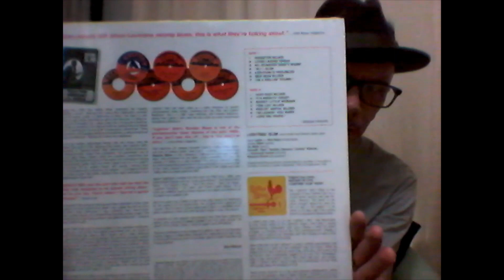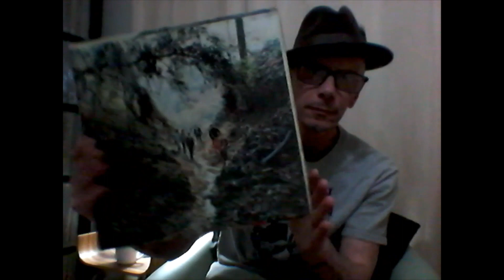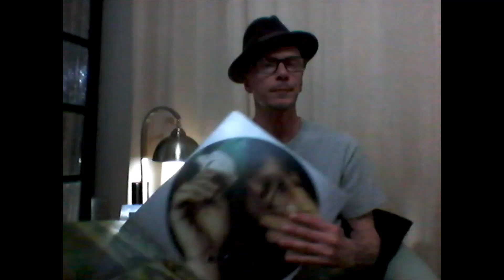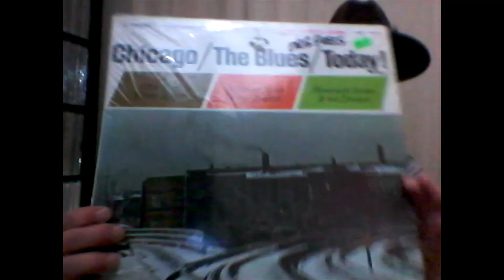RSD Goose Egg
So, I didn't find anything from my RSD wish list, but I scooped up some great albums anyways.